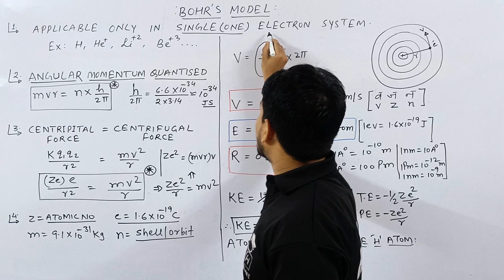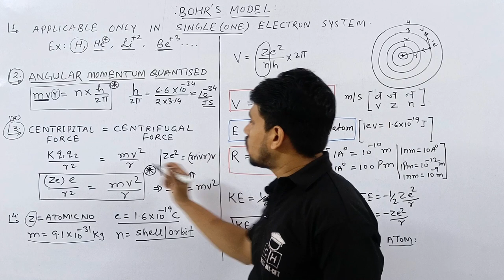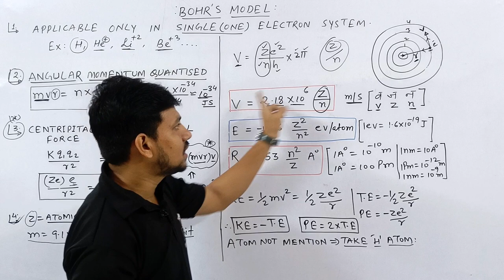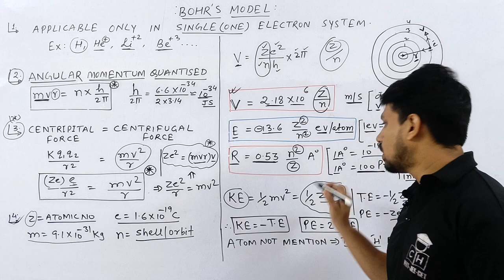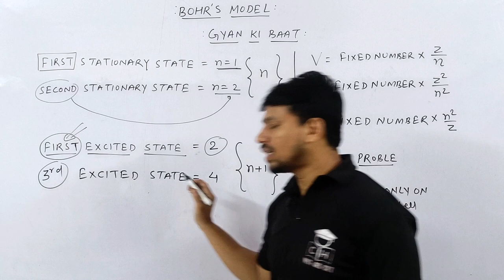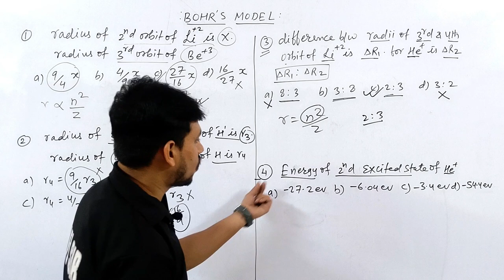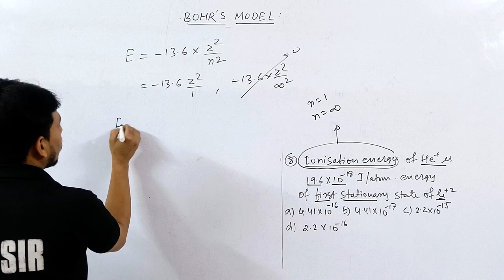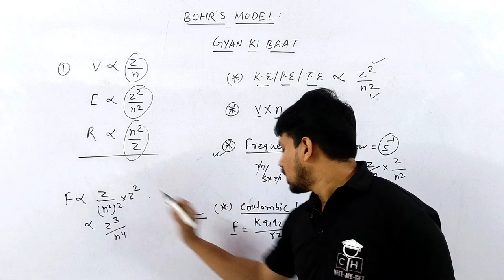ATOMIC STRUCTURE #04 | BOHR'S MODEL | TRICKS | JEE | NEET | CUET | COMPETITIVE HUB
@Kasa Kay..?

1.how to solve questions in jee / neet exam
2.how to remember conceptual points via tricks
3.how to relate chemistry terminology in day to day life
4.how to solve questions within one minute.
5.how to score 75+in mains and 160+ in neet without to much effort and thinking here and there...

00:00 INTRO
00:35 BOHR'S MODEL APPLY
01:30 ANGULAR MOMENTUM QUANTISED
03:10 FORCE BALANCE
05:20 TRICK FOR VELOCITY ,ENERGY , RADIUS
09:30 RELATION BETWEEN K.E AND P.E
10:45 GYAN KI BAAT - 1
12:20 APPLICATION PROBLEM { I - IV }
15:30 APPLICATION PROBLEM { V - VIII }
19:05 GYAN KI BAAT -2
20:50 OUTRO